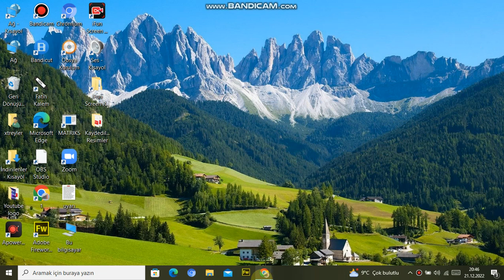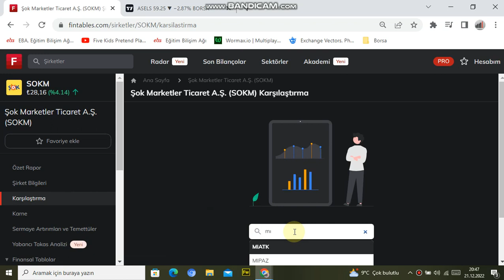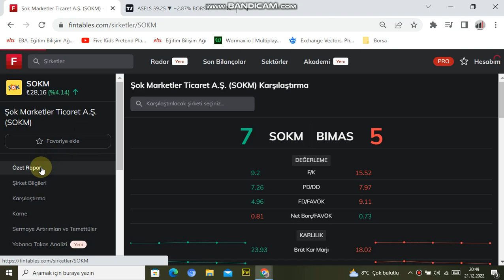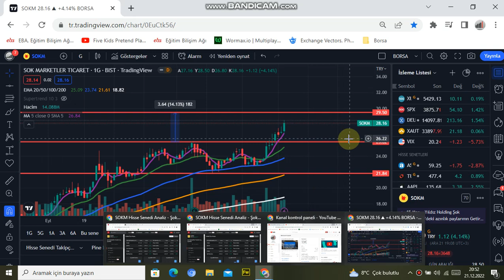FIRSAT HİSSE! SEKTÖRÜNÜN ALTINDA FIYATLANAN ŞİRKET!!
MERHABALAR ARKADAŞLAR BURADA ANLATILAN BİLGİLER KESİNLİKLE YATIRIM TAVSİYESİ DEGİLDİR.BURADA SİZLERE BORSA İLE İLGİLİ FAYDALI BİLGİLER VERMEYE ÇALIŞICAM.POTANSİYELİ OLAN HİSSELERİ SİZLERLE PAYLAŞICAM.SİZDE KENDİZE UYGUN HİSELERİ BURADAN TAKİP EDEBİLİRSİNİZ.. SEKTÖRÜNÜN ÇOK ALTINDA KALAN HİSSE ANALİZİ.
MÜRSEL.BİRİNCİİ İNSTAGRAM    MÜRSEL_BİRİNCİ  TWITER ADRESİM  TÜM DOSTLARIMI BEKLİYORUM.